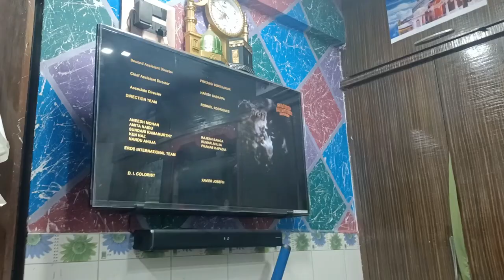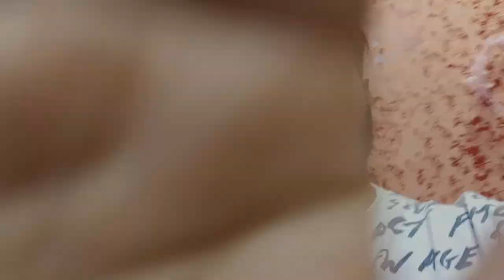Alhana ki late Night Ice Cream Party || 🍦Vlog